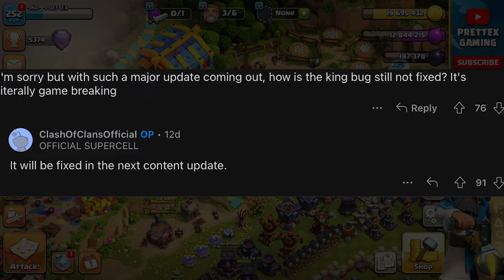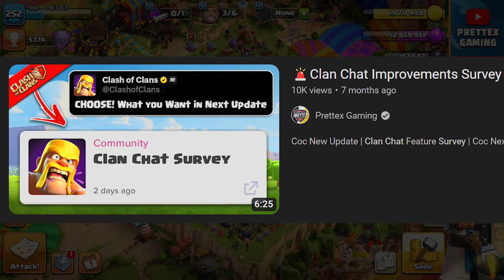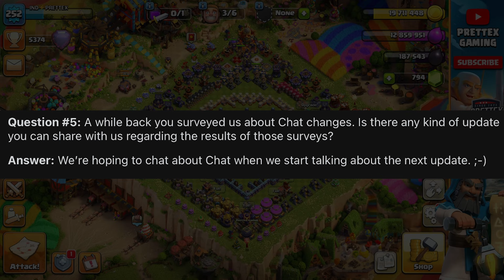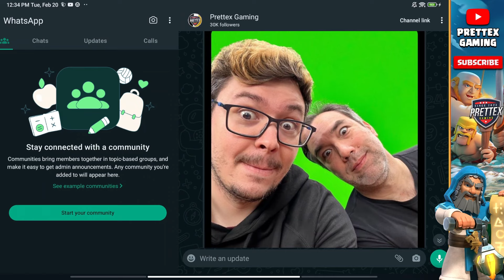Clash of Clans Answers Our Update Questions in Reddit Q&A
Supercell has confirmed a new content update in their recent Q&A session, during which they mentioned new content, QOL updates, bug fixes, and more coming to Clash of Clans in 2024. In this video, I explain all the details that the Clash team shared, which could be part of this CoC new update.

NEW UPDATE Soon! Supercell Reveals What's Coming in Clash of Clans Next Update!